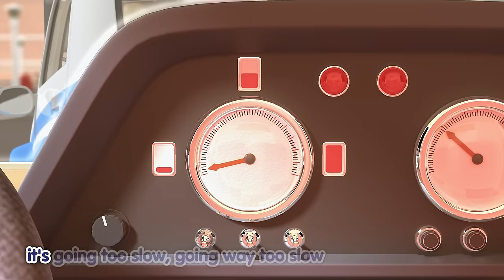Bada Talk 2 Topic 8: Vehicles l Nursery Rhymes & Kids Songs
This special music compilation is for the story “Go, Abby, Go!,” which has keywords about vehicles.

Our method of learning step by step helps children learn important words easily. Just like when you learn to ride a bike, you need training wheels to help.

CHANT: Start off by chanting the key vocabulary words to a simple rhythm.

SING: Expand the chant and add in hand motions to go along with the song.

DANCE: Use the keywords in context by singing a full-length song and dance along.

Let’s chant, sing, and dance about vehicles!